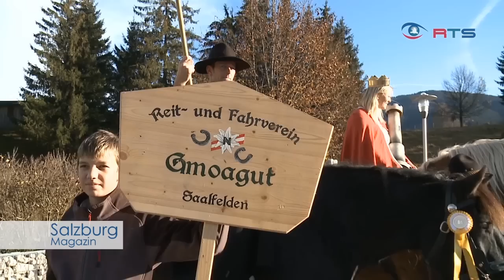Der Leonhardiritt in Leogang